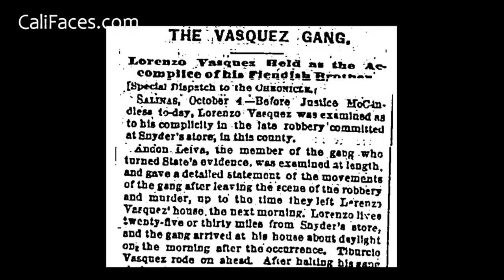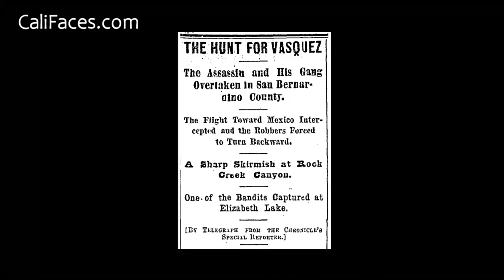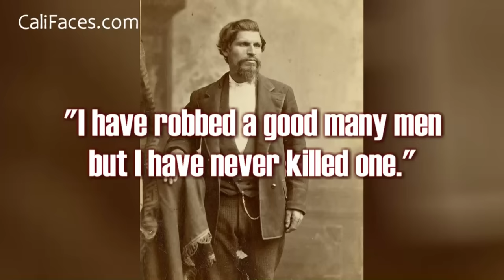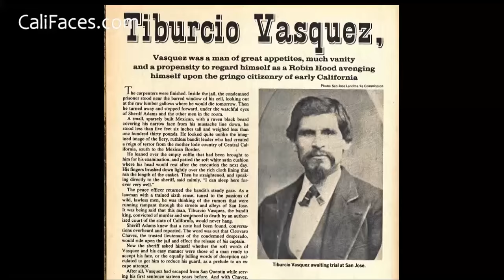The Life of a Mexican Gang Leader 200 Years Ago - Tiburcio Vasquez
California 200 years ago, looked a lot different than it does today. Back then there were no cars, no tv's or phones, houses didn't even have electricity. But one thing that's the same today as it was back then, is the existence of gangs and gang leaders like Tiburcio Vasquez.

Created and Hosted by Cali Danielle.

Cali Faces: California Videos, Stories and Mini Documentaries